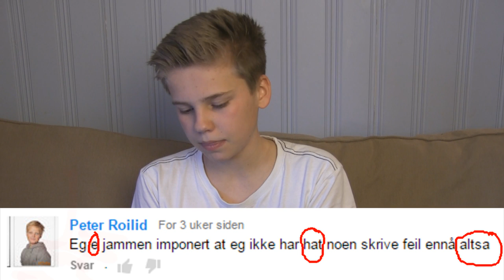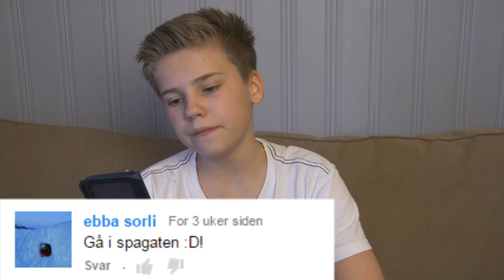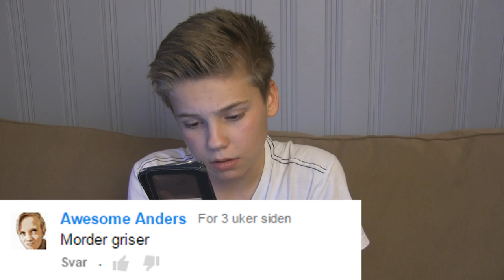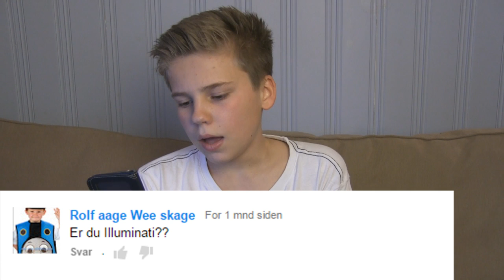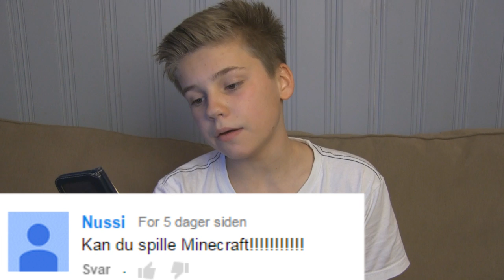KAN DU TWERKE?! - Pisspreik #3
Musikk brukt i denne filmen:
Friday - Rebbeca Black

På hestemannen episodene bruker jeg musikk laget av:
~ The Dark Night av Hans Zimmer

All musikk som er blitt brukt i denne videoen eier jeg ingenting av, untatt de jeg har lagd selv. Alle skaperne av musikken har blitt nevnt og linken til sangen deres.